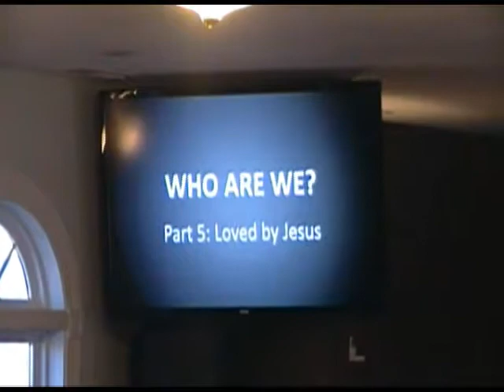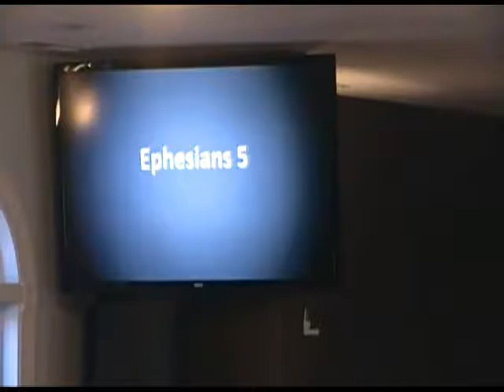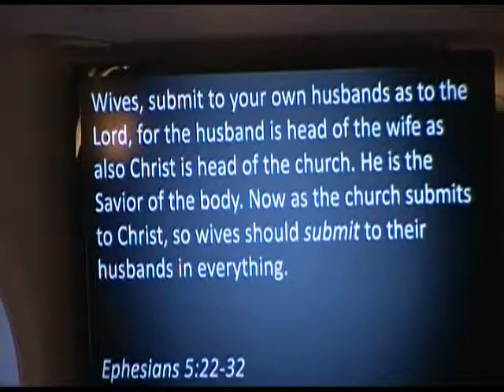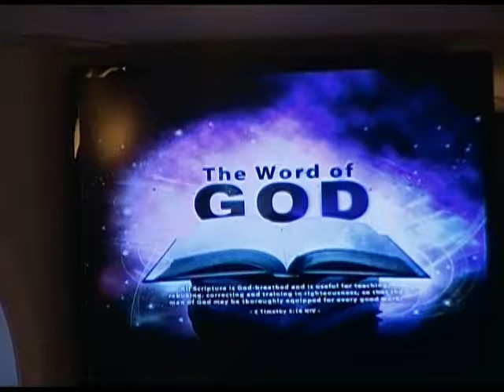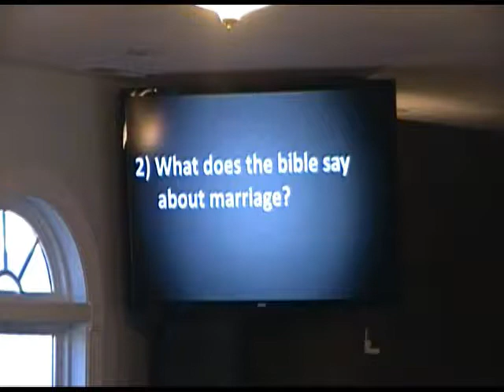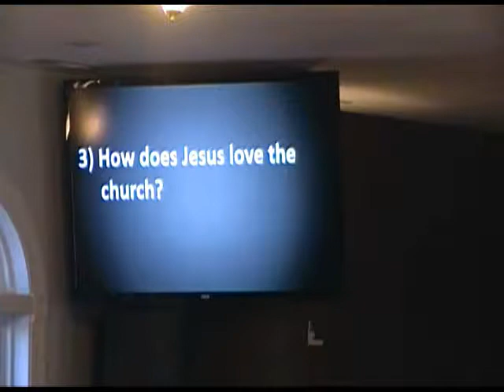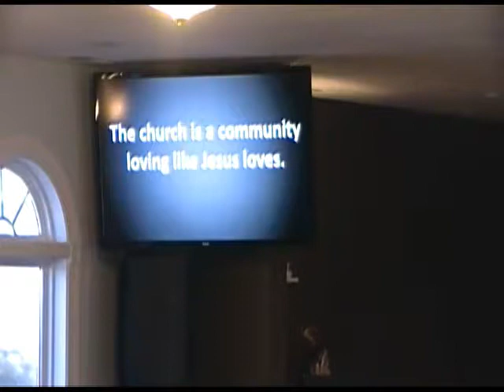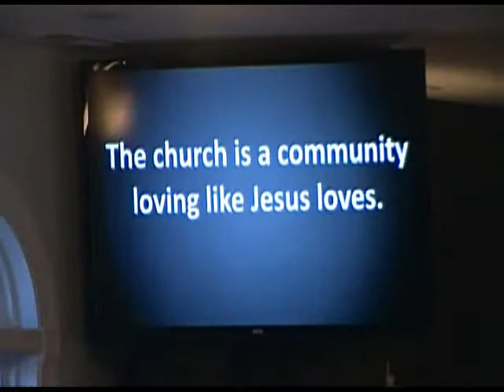"Who Are We" Part 5: Loved by Jesus (Ephesians 5:22-32)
"Who Are We" is a message series that helps us gain a biblical understanding of the church; who we are in Christ, and what that means for our combined spiritual journeys.

Part 5: Loved by Jesus
1)  Why is marriage Christ’s relationship to the church?
2)  What does the bible say about marriage?
3)  How does Jesus love the church?
Final Thought:  The church is a community loving like Jesus loves.